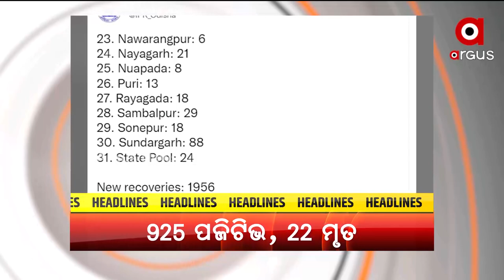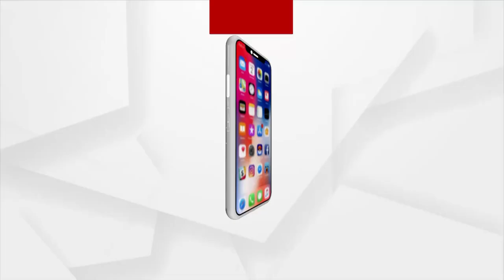Headlines@ 10 am | 15 Feb 2022 | Argus News